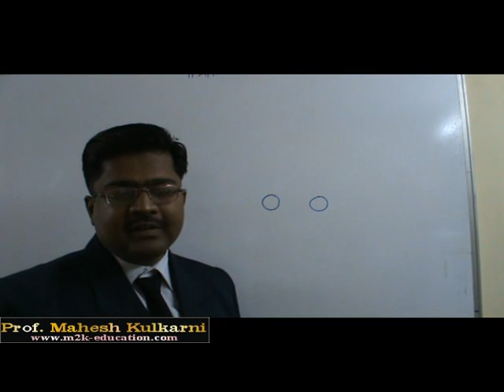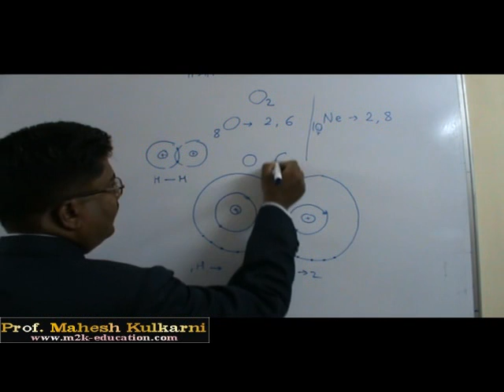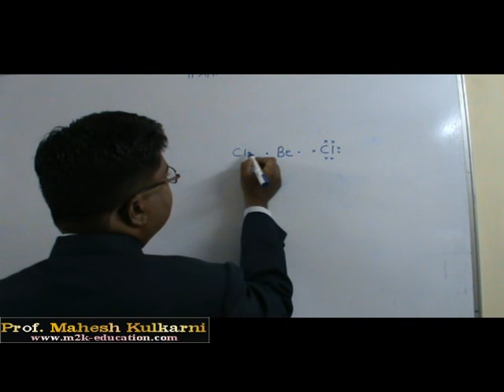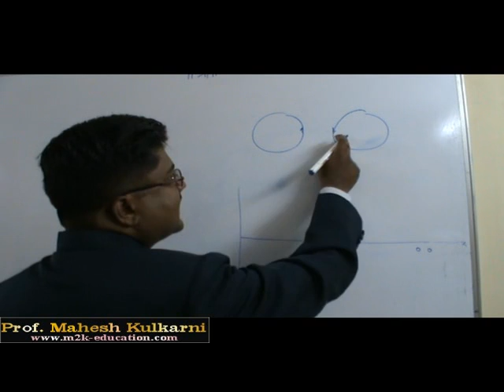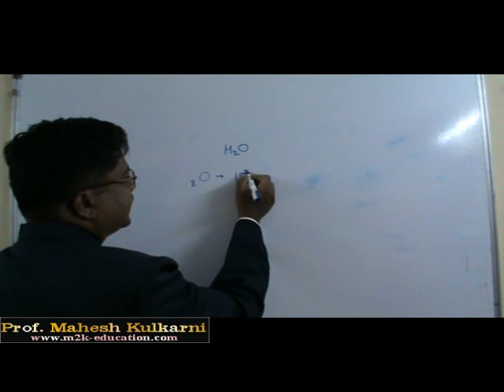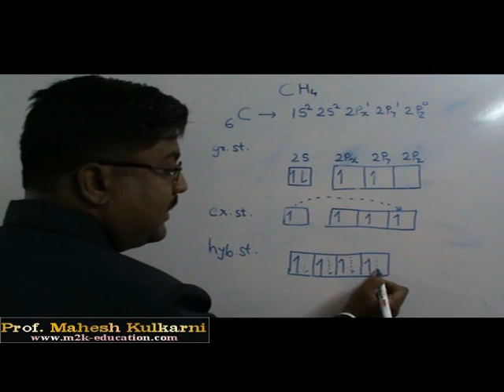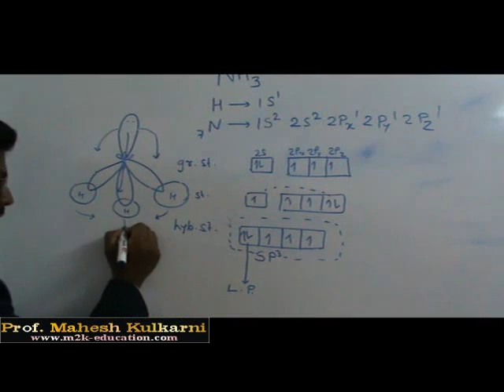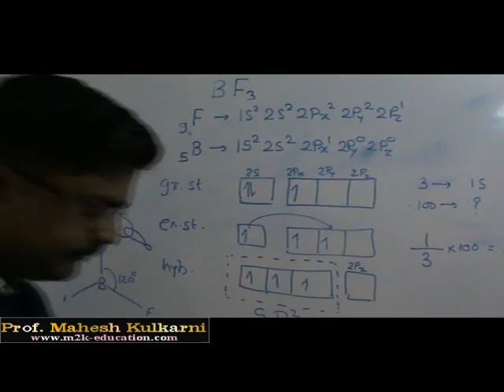Chemistry: Chemical Bonding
Fundamentals of Chemical bonding are discussed in this video.
Octet rule, Electronic theory of valency, Electrovalent or Ionic bond, Covalent bond, coordinate bond, Limitations of octet rule, Expanded octet, incomplete octet, Concept of hybridization, Structure of Methane, Water, Ammonia, Ethene, Boron trifluoride, Beryllium Chloride, ethyne, etc. discussed.

This lecture is useful for School going students, college-going students like the 11th and 12th standards. Also useful for those students who are performing for competitive exams like UPSC Civil services, National defence academy entrance test that is NDA, Combined defence services exams like AFA, NA, IMA, OTA. Various state-level PSC exams like MPSC, MPPSC civil services exams, etc.

About the Lecturer: Mahesh Kulkarni, M.Sc., D.B.M., N.D.
Incharge of Savarkar IAS Study circle, Swatantryaveer Savarkar Rashtriya Smarak, Swatantryaveer Savarkar Marg, Chhatrapati Shivaji Maharaj Park, Dadar West, Mumbai